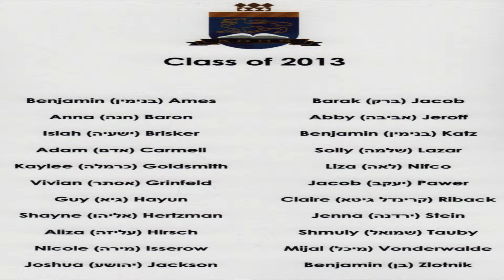KING DAVID GRADUATION 2013 HIGHLIGHTS